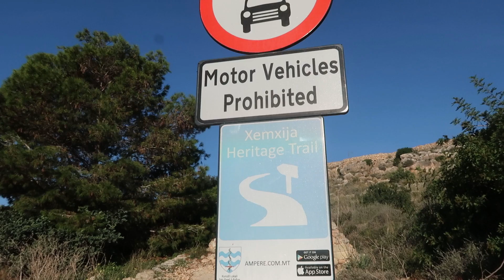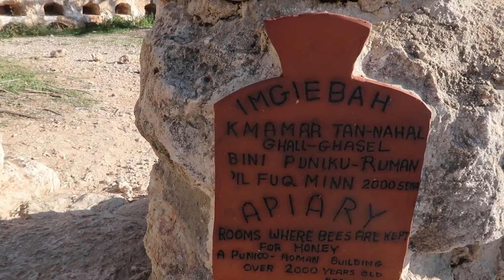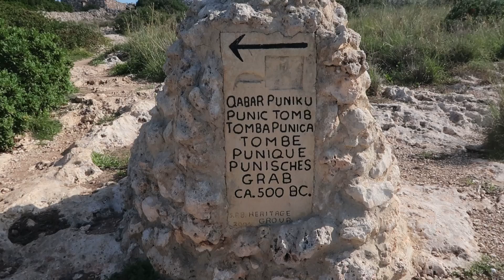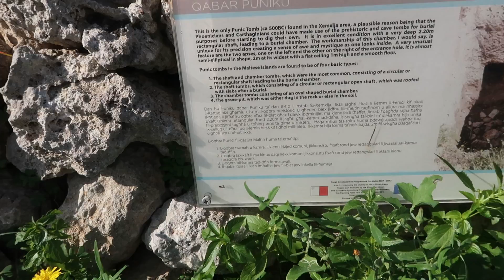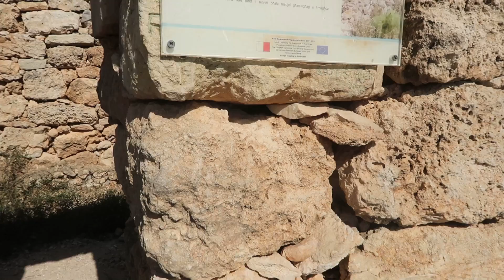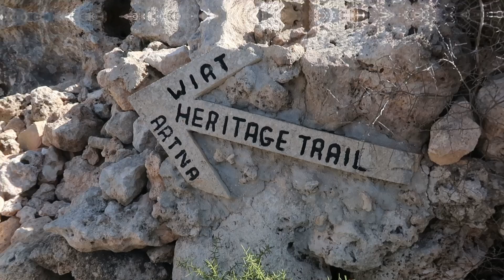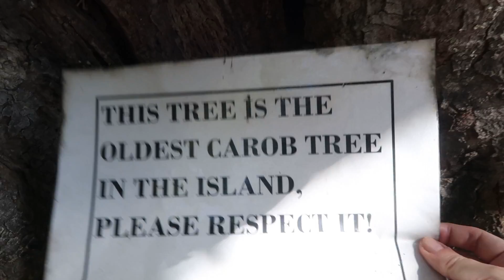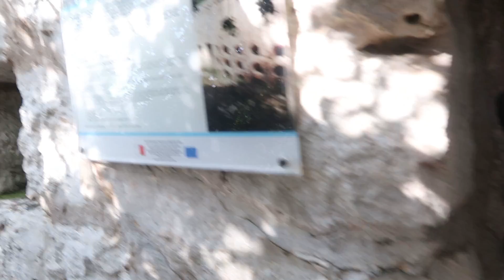Exploring The Xemxija Heritage Trail - Malta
We did not expect this !
One of the most amazing spots and must-visits in Malta. Once you find the beginning of the trail it is easy to follow and if you are a history lover you will not be disappointed. From Apiaries to tombs and caves you will find many interesting spots on this trail.
And to top it off you will also meet an amazing 1000-year-old carob tree that is stated to be the oldest one on the whole island.